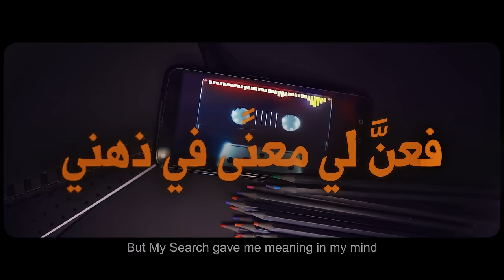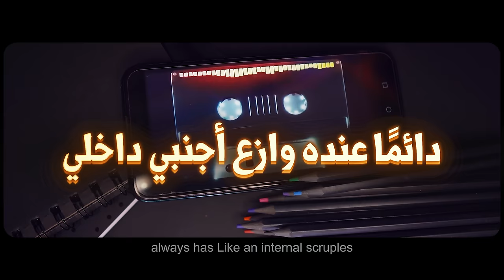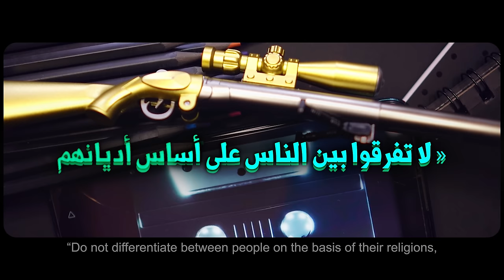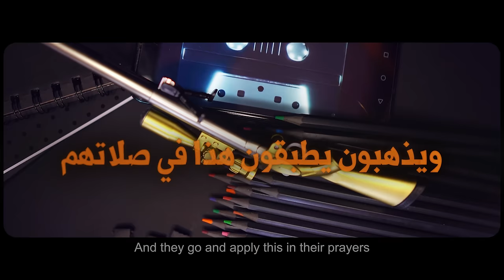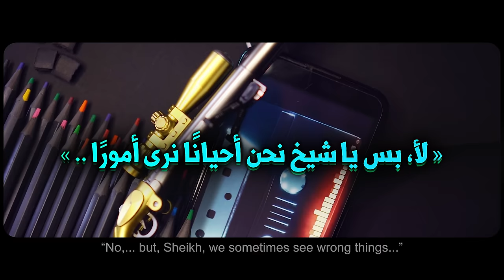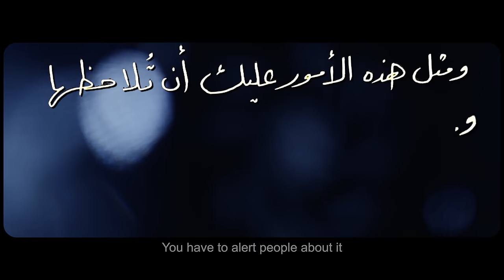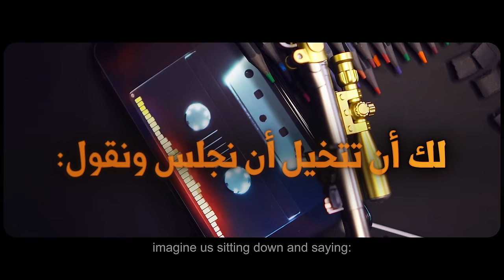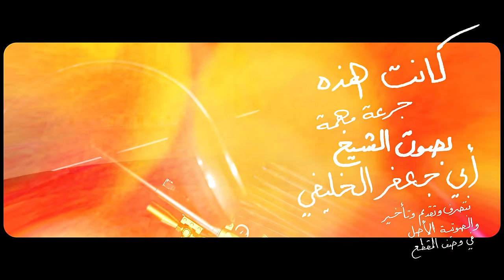جرعة💉08 | صحيح الإمام الحضاري ؟! || ابو جعفر عبد الله الخليفي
لاحظت أمرًا، أن كثيرًا من الناس يستخدمون كلمة "غير حضاري" وإذا قال هذه الكلمة  في جهة إنكار أمر ما كأنه جاء بحديث صحيح أو جاء بآية قرآنية ! فبحثت في محركات البحث بكلمة "غير حضاري" حتى أتتبع ممارسات الناس لهذه العبارة فوجدتهم كثيرًا ما يستخدمونها على أمور يستنكرونها ! فيقولون: «هذا غير حضاري» «هذا غير حضاري» وتفكرت ما معنى كلمة "غير حضاري"؟ ما معنى "حضاري" من الأساس؟ فعنَّ لي معنًى في ذهني، وهو أن كلمة "غير حضاري" يُراد منها: أنه أمر لو رآه الإنسان الغربي فسيستنكره ! فهذا معنى "غير حضاري" و"حضاري": إن رآه لن يستنكره !
كانت هذه الكلمات السابقة جزءًا من خاطرة صوتية سجّلها الشيخ عبد الله بن فهد الخليفي بعنوان: صحيح الإمام الحضاري
مقاطع وروابط مفيدة للإستزادة حول هذا الموضوع:
عددنا =🔔= 335,143
وذكر هذا التعداد هو من باب التأريخ لا غير، وإلّا فكل هذا لن ينفع صاحب القناة إن لم يُخلص ويوافق قوله السنة.
💬 ثم هناك شكر خاص.. وذلك لمشايخي وإخواني من أهل الأثر والإتباع، فأنا والله أصغرهم ولست إلا عالة عليهم، بل هذه القناة وهذه المقاطع ليست إلا كلمات أخذتها منهم ودورس وتنبيهات تعلمتها منهم -والفضل كله لله-، فوجب التنبيه..
وكم أشد على يد قارئ هذه السطور أن يجلس بين يدي العلماء إن استطاع، ويصبر على تعلم أصول العلم، ويحرص على العلو بسنده فيطيل النظر في كتب السلف ويجمع آثارهم ويتفقه فيها فذلك العلم، والله وحده الموفق والمستعان
ولا يزهد أحدكم في مواد إخوانه من طلبة العلم في هذا العصر، خاصة من يسير في هذه الطريق الأثرية السلفية، فهي تنفعه وتعينه للوصول واختصار الوقت.
وهم كثر وموجودون لمن صدق في البحث إن شاء الله، ومنهم ذلك الشيخ المغمور المظلوم والذين استفدت منه كثيرًا وانصح بالمرور على موادهم والإنتفاع منها: الشيخ ابو جعفر عبد الله الخليفي
👈 قناته الرئيسية العامة
00:00 - تساؤلات حول إطلاق "غير حضاري"
00:37 - ما وقع في الذهن من معنى "حضاري"
00:49 - بعض النماذج في تصحيح هذا المعنى المفترض
02:12 - ماذا عن معنى الإصطلاح في الدوائر المعرفية ؟
02:54 - هذا الإستعلاء الحضاري هو المحرك الأساسي لحملات الإستعمار
03:47 - نماذج من تناقضات الغرب في شعاراتهم وظهور بقايا الإستعلاء الحضاري
05:50 - إقامة الدليل على فساد اعتبار المعيار الحضاري وغير الحضاري
07:17 - هل هذا يعني أنه لا يستفاد من الحضارة الغربية
08:01 - حتى الكافر لا فائدة حقيقية من تقليد واتباع معيار "الحضاري"
08:10 - المزيد من تناقضات الحضارة الغربية وبيان سبب منزلتها المتدنية
09:58 - نصيحة لمن ابتلي بهذا الإحتكام لقيم الحضارة الغربية